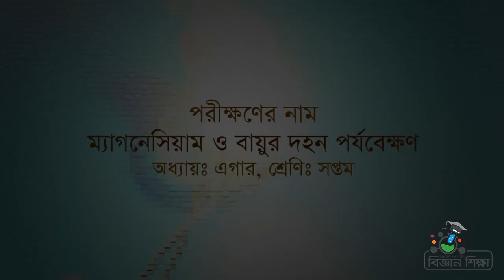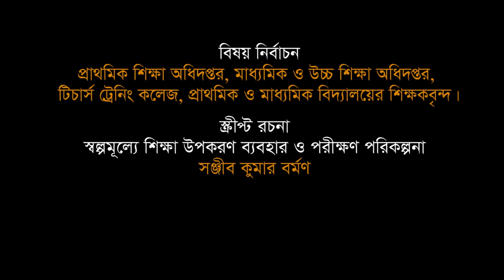ম্যাগনেসিয়াম ও বায়ুর দহন বিক্রিয়া ।। Reaction of magnesium and air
Class 07।। Chap 11।।ম্যাগনেসিয়াম ও বায়ুর দহন বিক্রিয়া ।। Reaction of magnesium and air.
Low Cost Science Teaching Materials.
Magnesium+ Oxyzen Reaction Experiment_ Sanjib Barman
স্বল্প মূল্যের উপকরণের সাহায্যে এই পরীক্ষণটির মাধ্যমে ম্যাগনেসিয়াম ও বায়ুর দহন বিক্রিয়া করতে পারব। শিক্ষার্থীরা আনন্দের সহিত হাতে কলমে কাজ গুলো করবে, শিক্ষার্থীদের শিখন স্থায়ী হবে। বিজ্ঞান শিক্ষার প্রতি শিক্ষার্থীদের আগ্রহ বাড়বে।